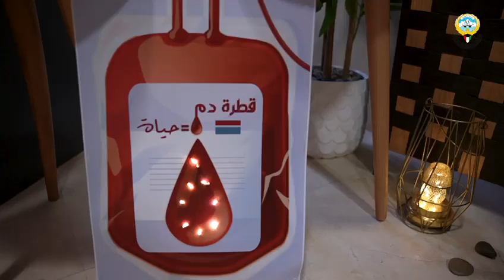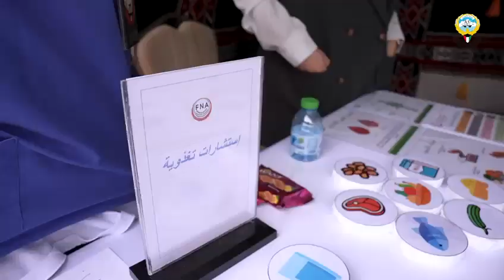قطرة دم = حياة